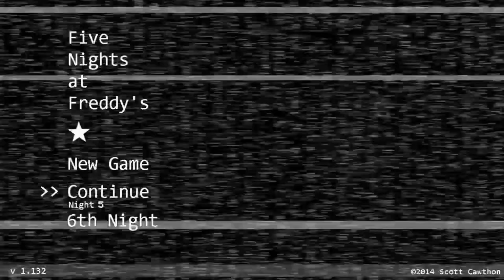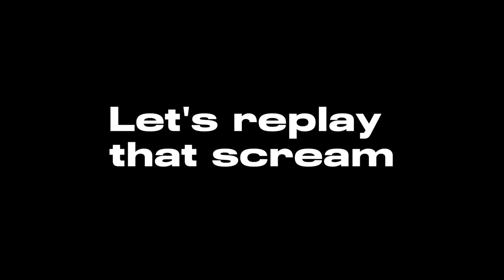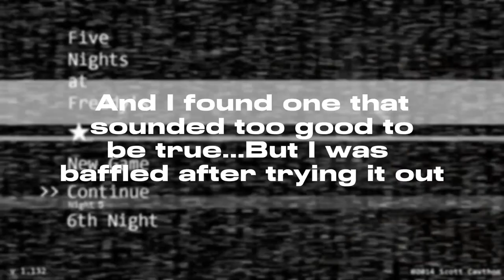Surviving NIGHT SIX! | Five Nights At Freddy's - Part 3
Five Nights at Freddy's - Part 3 | Surviving NIGHT SIX!

In this episode of FNAF, I take on Night 6 for the first time. Naturally, it was a pretty difficult level to attempt. I died several times over, as was expected, and eventually I needed to take a break. During this break, I decided to see if there were any strategies I could use to help me, and one I found was seemingly too good to be true... you'd be shocked how effective it was though!

0:00 - Intro
0:23 - Gameplay
16:58 - Outro